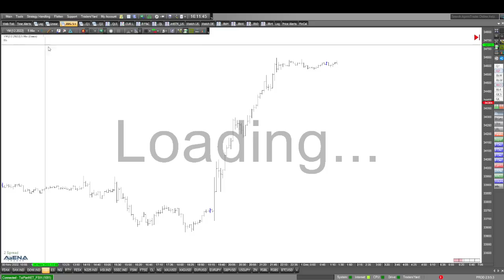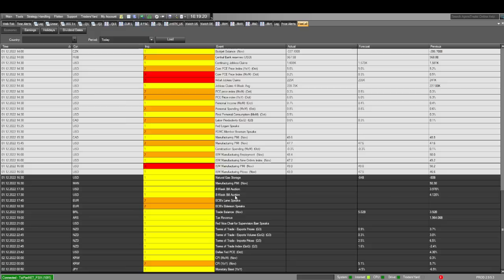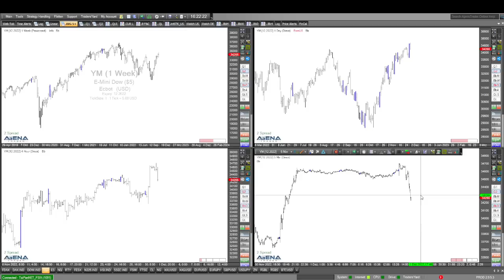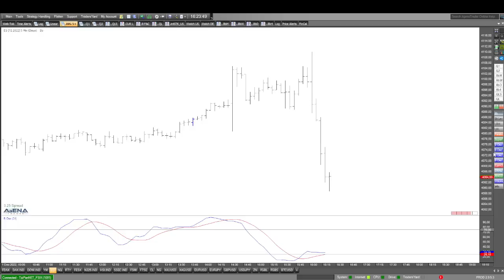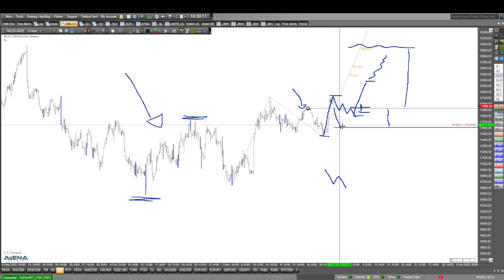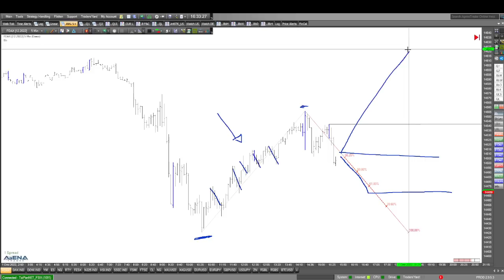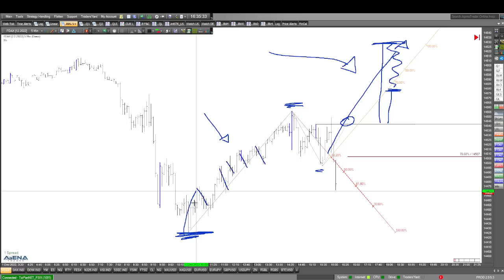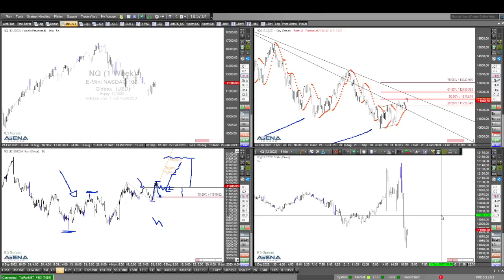Indizes doch rauf - über News, Marktteilnehmer, Markttechnik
Sollten die Indizes nicht fallen? Nun sind sie gestiegen. Schauen wir im Video auf News, die Marktteilnehmer und die Markttechnik für Dax, Dow und Co.